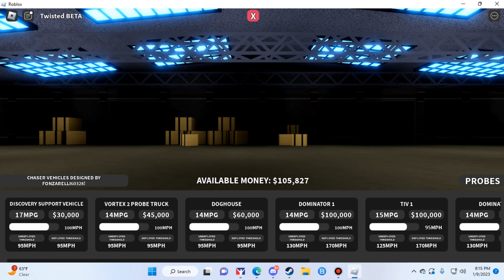Uploading a Twisted Video I Recorded 2 Days Ago at 7AM on a Weekday Cuz I Can't Sleep...